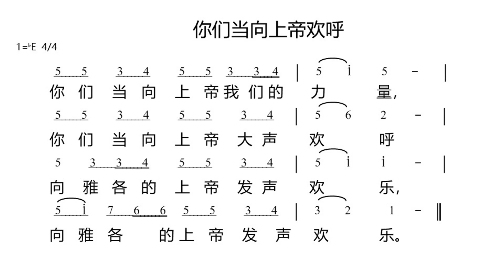郇城诗歌90页：你们当向上帝欢呼